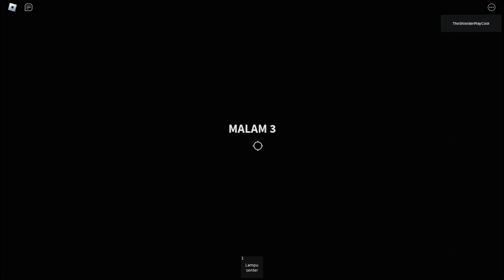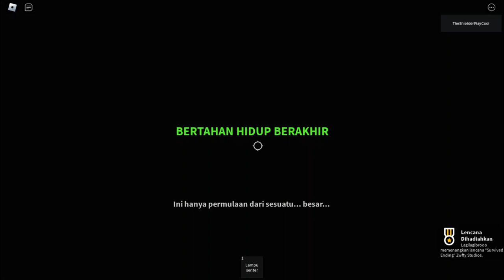ROBLOX The Office Experience - (Gameplay)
The Office is not safe anymore..?
Chapters :
00:00 Night 1
05:59 Night 2
11:10 Night 3
14:13 Outro